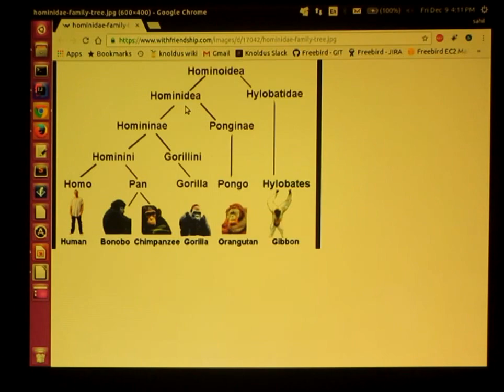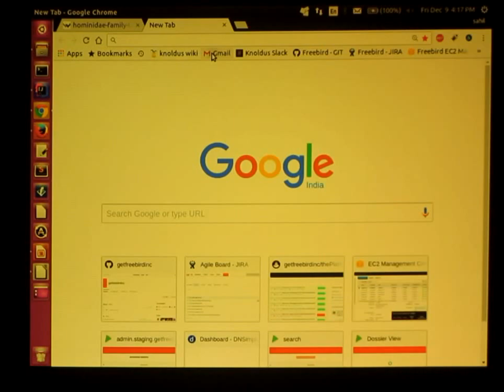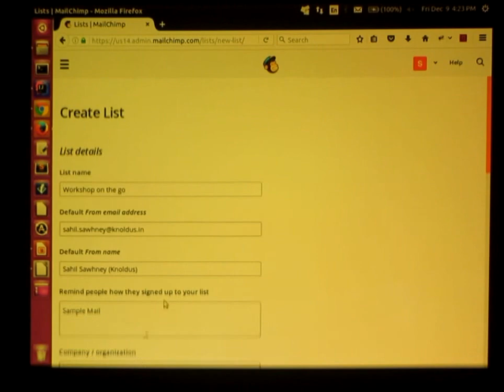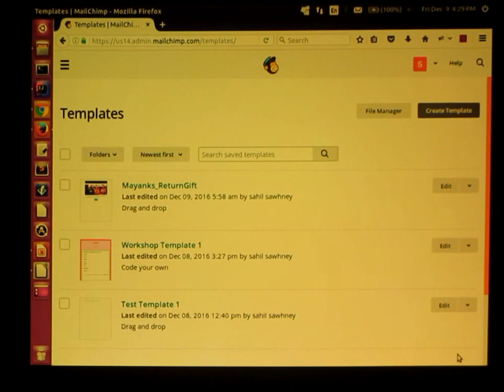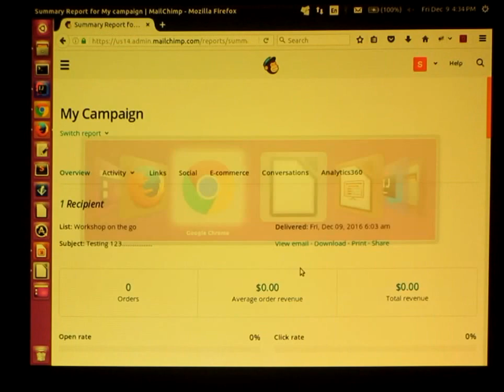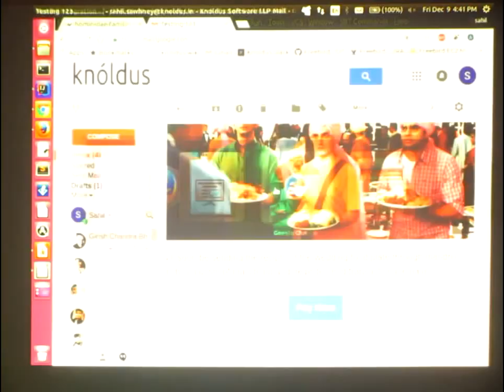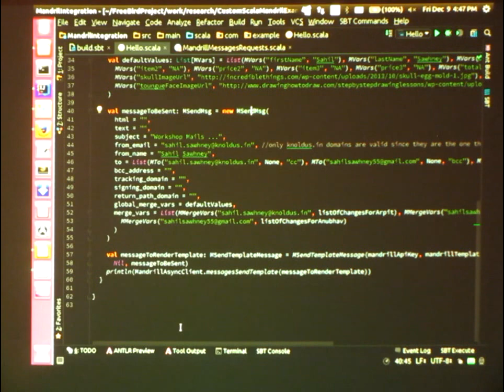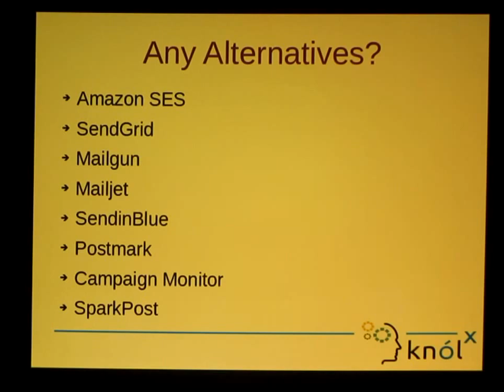Mailchimp and Mandrill- The ‘ Hominidae’ kingdom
In this video we discuss about MailChimp which is a simple Email Marketing Software (EMS) which gives a number of easy options for designing, sending and saving email templates.
It is a bulk email service that send campaigns to multiple recipients at once, generally used for marketing purposes.
We also discuss about Mandrill and its Scala SDK, a transnational email platform built by MailChimp It is a powerful delivery service that can be used for personalized, one-to-one e-commerce emails, and automated transnational emails.